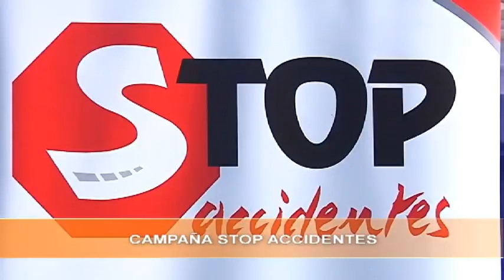Campaña Stop Accidentes